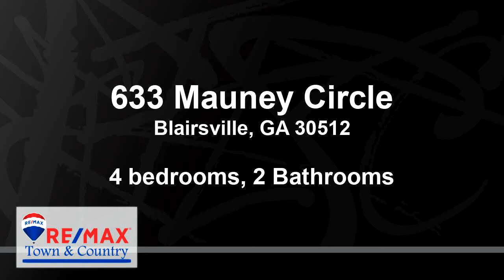Residential for sale in Blairsville, GA - 633 Mauney Circle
Here is your chance - back on the market due to buyers failure to obtain financing at no fault of this amazing property! 30.6 unrestricted acres! Backs up to USFS, with access to Lake Nottely. VIEWS. This property is an amazing preppers paradise with 10 acres of pasture land partially fenced, Reece Creek (which is a fast flowing year round creek) runs through the property and a almost 4000 sq feet house. 1904 sq ft is finished with a 1904 partially finished basement stubbed for another bath. Current owners have done extensive work to the home and property, which includes but not limited to a new roof with transferable warranty, gutters, complete kitchen remodel including all new stainless steel appliances, bathrooms partially remodeled, new whole house filtration system, new washer and dryer which convey, culverts installed, graded and re graveled driveway, removed hundreds of tree stumps, pumped and inspected the septic system in 2018, new decks, and the list goes on-please see full list in links and documents. Just needs your finishing touches. The conservation easement has been removed so this property also has amazing development potential.

Bedrooms: 4
Bathrooms: 2
Square Feet: 3808
Price: $534,900